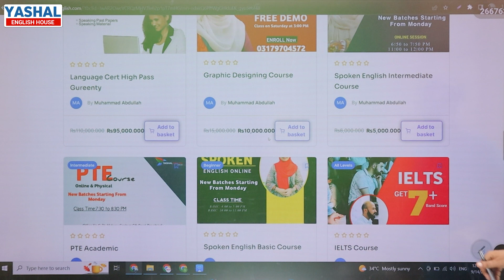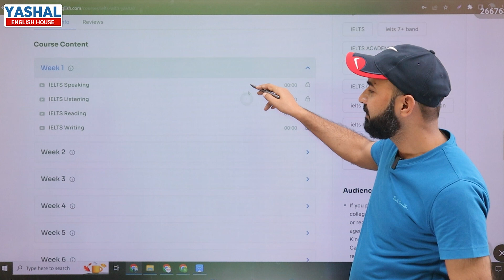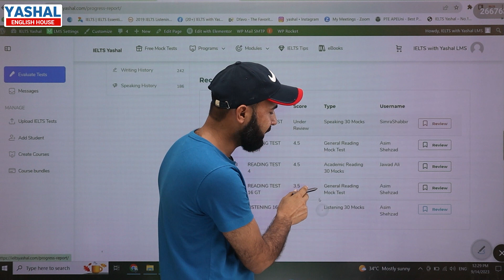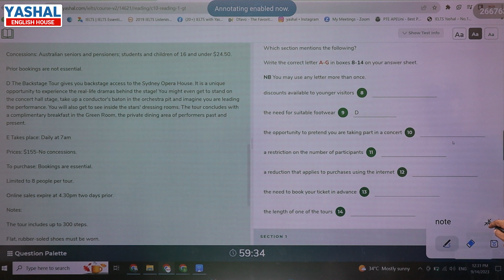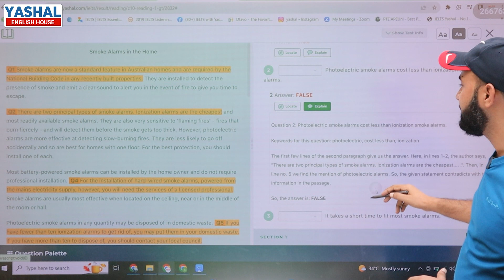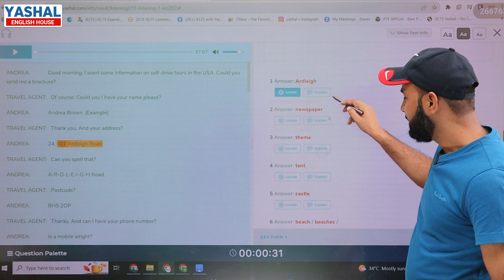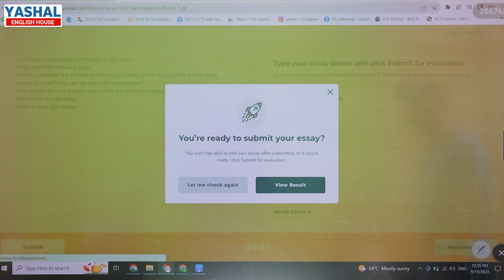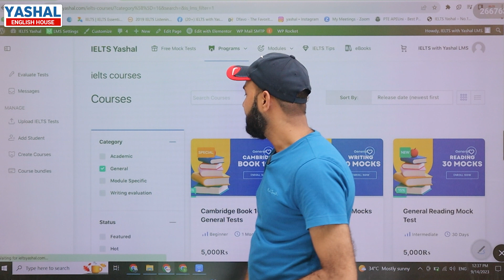IELTS Course Overview | Yashal English House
Yashal English House is one of the leading institutes for IELTS / PTE preparation and spoken English in twin cities.
Don't forget to sign up for Pakistan's No. 1 IELTS LMS Portal.
For physical/online classes, you may visit us at Yashal English House

Academy Address: Office No G-74, Midway Centrum,6th Road, Rawalpindi.

For Spoken English Physical Classes: 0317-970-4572

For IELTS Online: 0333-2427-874